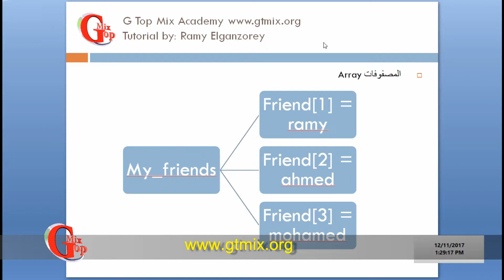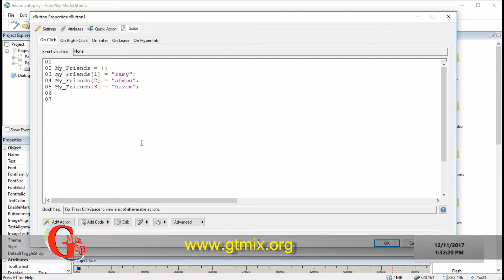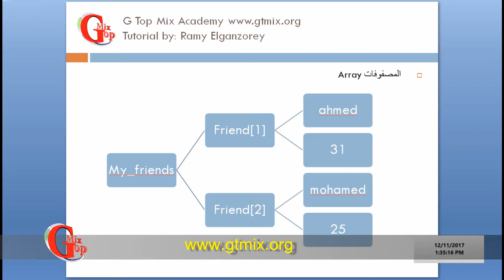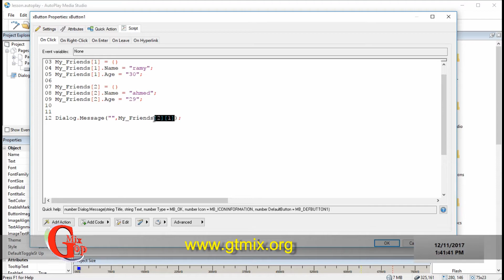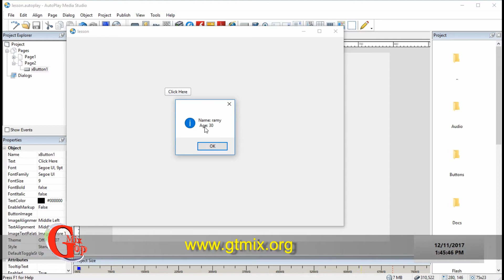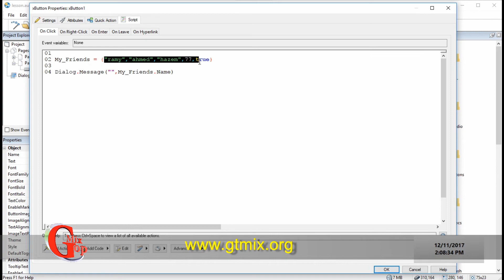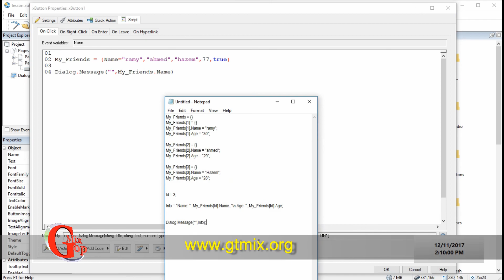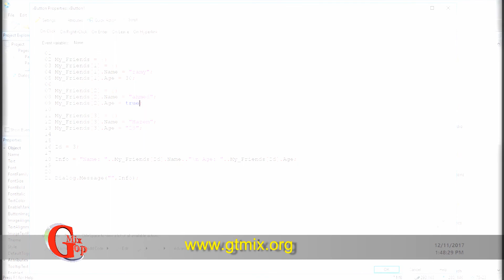تعلم AutoPlay Media Studio و برمجة تطبيقات الويندوز - 16- المصفوفه Array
تابع الكورس من الصفحه الرئيسيه
تعلم كيفية إنشاء برامج تعمل على بيئة الويندوز بكل سهوله من خلال لغة LUA  المدمجه في بيئة العمل AutoPlay Media Studio

شرح المبرمج : رامى الجنزوري
Copyright G Top Mix Academy